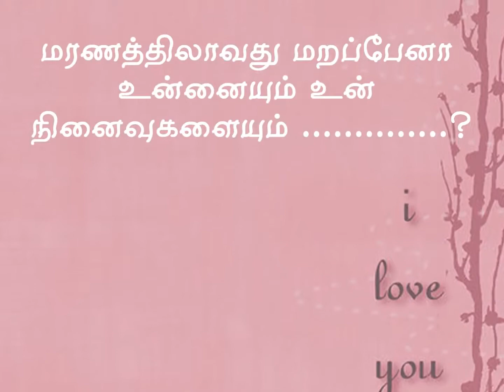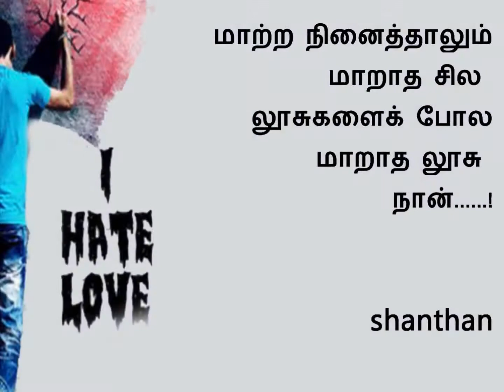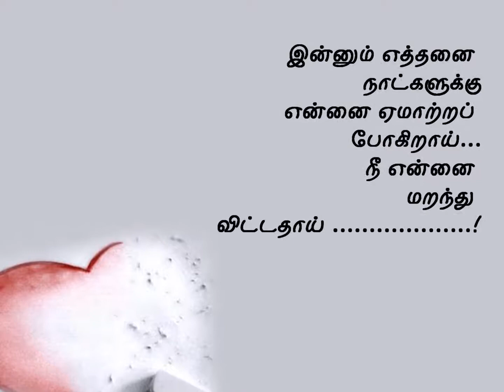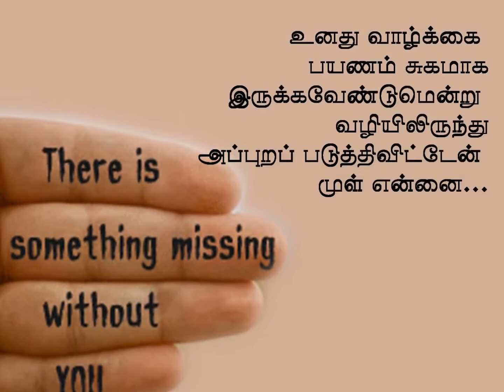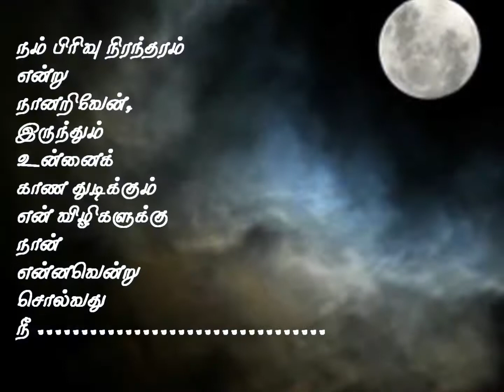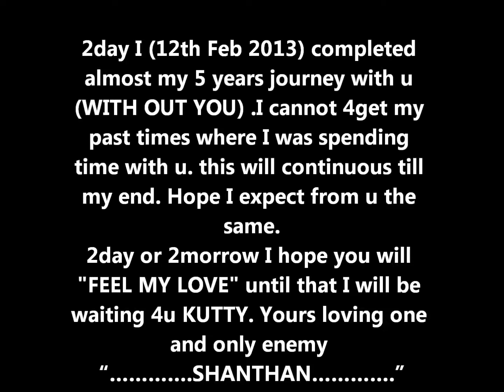Tamil sad songs